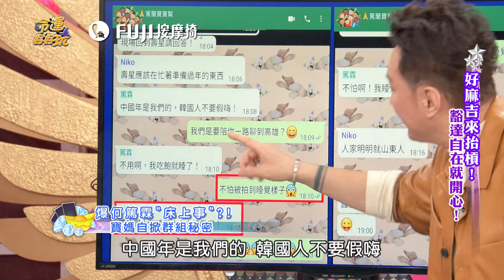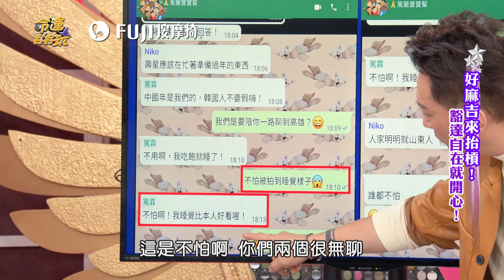王彩樺爆料楊麗花！兩個字羞揭她真實身材 (精選回顧)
因為基本功不足讓王彩樺走位時胸部一直晃動，看得楊麗花頭痛。